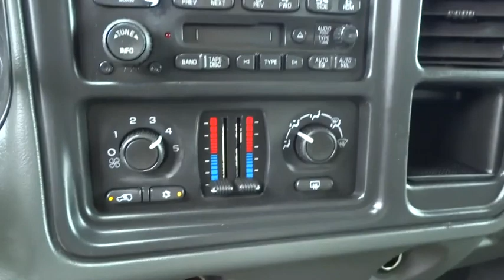2005 Chevrolet Silverado 1500 Columbus, Hilliard, Dublin, London, Springfield, OH 5E148421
2005 Chevrolet Silverado 1500

Performance CDJ
1130 Automall Dr.

Non-smoker and CLEAN CARFAX. Vortec 5.3L V8 SFI Aluminum Block, 4-Speed Automatic with Overdrive, and 4WD. Soldiers to a stop. brbrThere is no better time than now to buy this reliable 2005 Chevrolet Silverado 1500, ready to get on the job and get going. Whistle while you go to work. This truck is nicely equipped with features such as 4-Speed Automatic with Overdrive, 4WD, CLEAN CARFAX, Non-smoker, and Vortec 5.3L V8 SFI Aluminum Block. New Car Test Drive called it ...a strong, rigid platform. It is, as the advertising tagline says, like a rock...